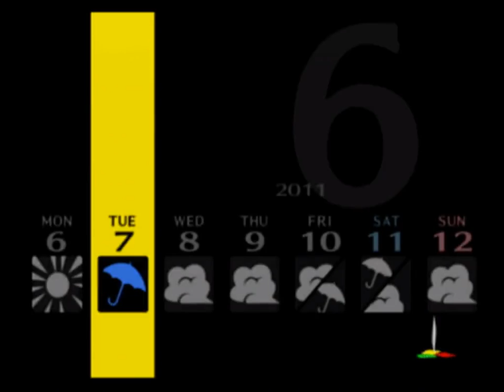Persona 4 Playthrough: Part 44: Enter Naoki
Saki's bro